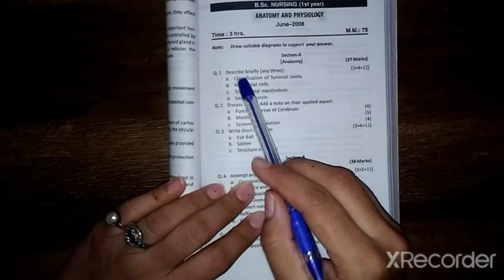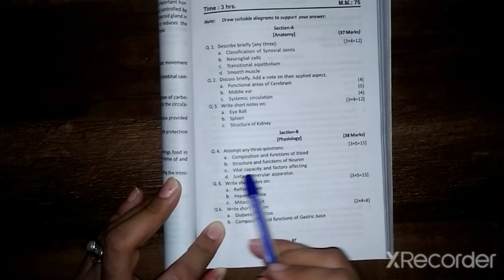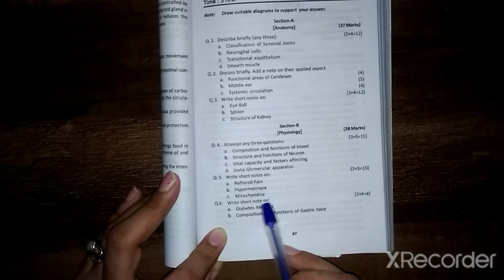Anatomy and Physiology Previous Question Paper June 2008 for B.sc Nursing 1st year